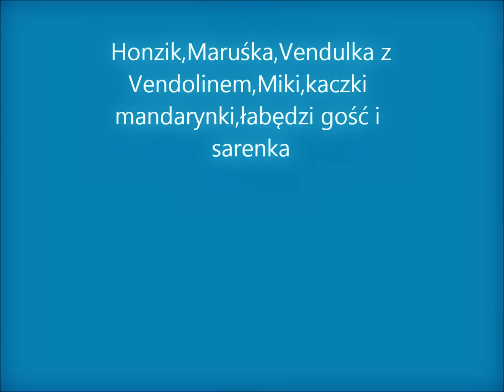W Makove radośnie świętują 20-lecie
Ależ radośnie dzisiaj nad oczkiem,Miki wszystkich rozkręca jak zwykle jego psikusy aż rozśmieszają.